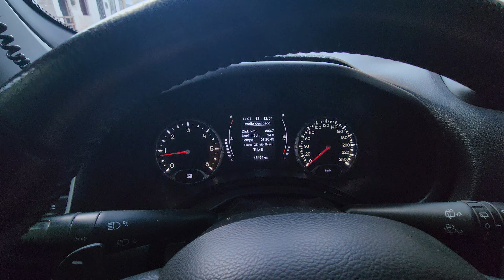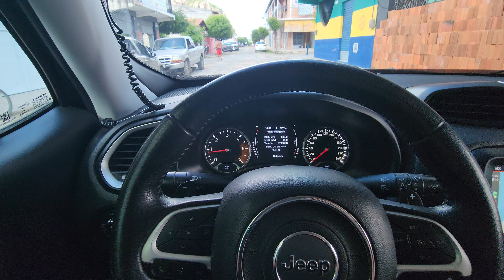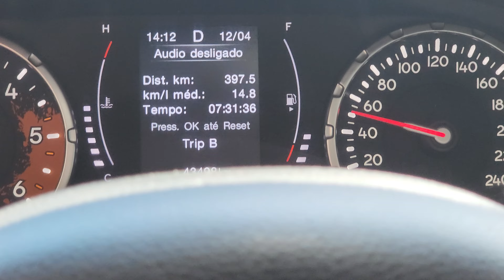COMEÇANDO A SAGA DO SANTUÁRIO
OLÁ 👋,  MEU NOME É BRITO ALMEIDA,  AQUI É NOSSO CANAL DE DAILY VLOG FOCADO EM AUTOMÓVEIS, SOMOS DO CEARÁ.

TEMOS UM JEEP RENEGADE LONGITUDE DIESEL, PRETO, 2020 COM 45 MIL KM RODADOS, 4X4, 9 MARCHAS.

TEMOS UMA CHEVROLET S10 HIGH COUNTRY 4X4, 2017 VERMELHA DIESEL COM 25 MIL KM RODADOS,  TODA NOS PLÁSTICOS.

FILMO VIAGENS, PRAIA E DUNAS, TRILHAS NAS LAMAS, MANUTENÇÕES, SOM, ALINHAMENTO, LAVAGENS, PNEUS,  BATERIAS, ACESSÓRIOS,  TUDO QUE FAÇO NO DIA A DIA E MUITO MAIS

TEMOS VÍDEOS TODOS OS DIAS AS 11,18 E 23 HORAS.

NOSSO INSTAGRAM É BRITOALMEIDAYOUTUBE

PIX E CONTATO SE QUISER AJUDAR

OBRIGADO🙏🙌 😇